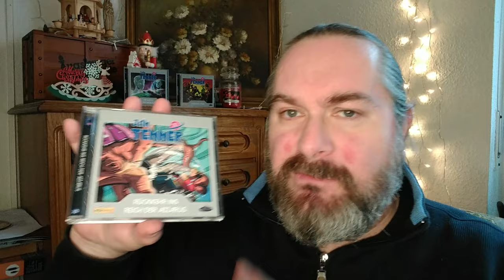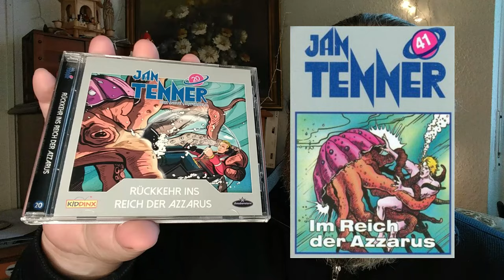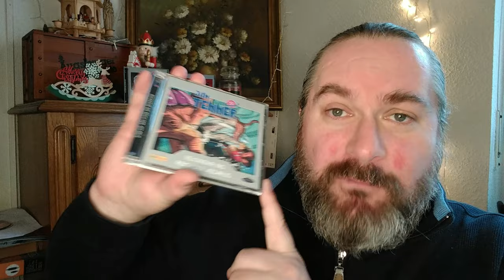Hörspielkritik JAN TENNER - DER NEUE SUPERHELD - 20: RÜCKKEHR INS REICH DER AZZARUS von Zauberstern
In meiner vorläufig letzten Hörspielrezension zur Reihe JAN TENNER - DER NEUE SUPERHELD begeben wir uns zurück in die Unterwasserwelt der Azzarus, welche wir schon aus der klassischen Hörspielreihe her kennen. Ich war total gespannt!

Sprecher:
Lutz Riedel, Florian Clyde, Marianne Groß, Sarah Riedel, Olivia Büschken,  Patrick Suhm, Kaspar Eichel, Thomas Kästner, David Riedel, Detlef Tams, Till Hagen

Produktions-Team:
Idee & Exposè: Simeon Hrissomallis
Buch: Kevin Hayes
Regie: Simeon Hrissomallis
Dialogschnitt: Erik Albrodt
Sounddesign & Mixing: Tom Steinbrecher
Mastering: Tom Steinbrecher
Redaktion: Steffen Seyffer
Skriptsupervisor: Simeon Hrissomallis
Lektorat: Julia Alexandrou
Schlagzeug Titelmusik: Marc Nathaniel
Original-Titelmusik: Jutta Stahlberg
Illustration: Stefan Sombetzki
Design: Simone Wintjes
Art Director & Layout: Markus Auge

Produktinformation:
Spielzeit: 47:24 Minuten
Erscheinungstermin: 8. Oktober 2021

Lizenz durch KIDDINX Media GmbH, Berlin

@Kiddinx TV @Kiddinx Music